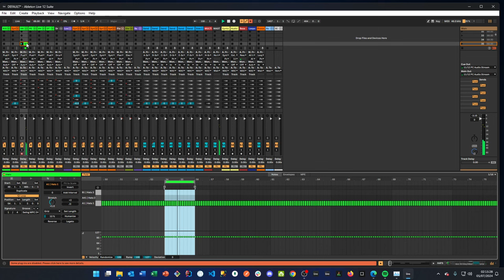Ableton 12 - Drumrack on Steroids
Testdrive of my custom built macro chain of devices to control "Sampler" and add controlled randomness to equal velocity incoming midi notes.